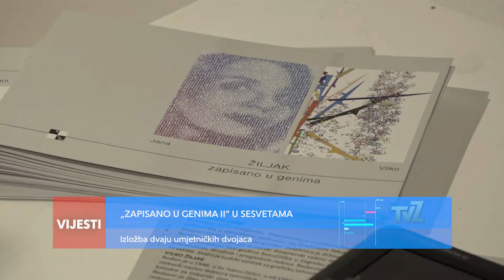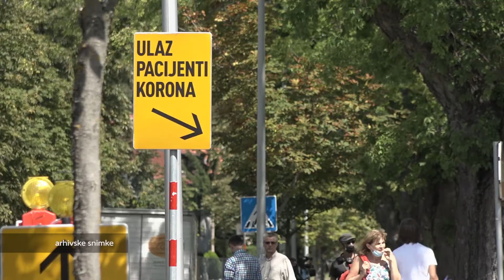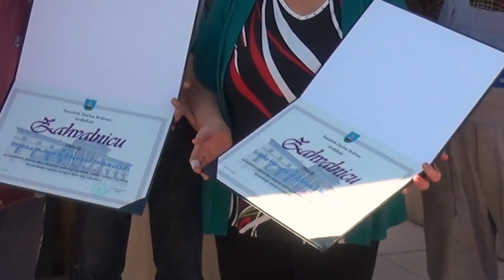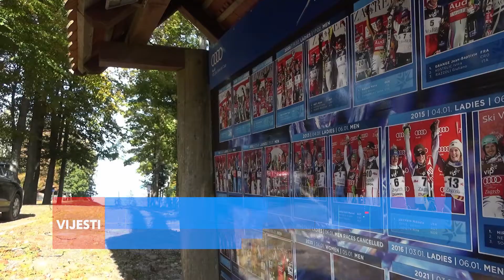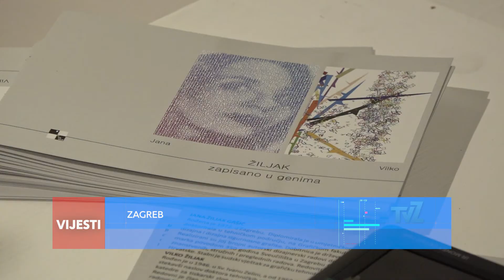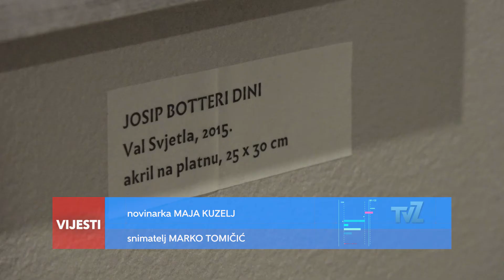Televizija Zapad - Vijesti 26.10.2020.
U Vijestima pogledajte:

KAŠNJENJE REZULTATA TESTIRANJA U KZŽ
ZZJZ KZŽ poslao ispomoć u Zagreb

NOVO PRIZNANJE ZA GRAD ZAPREŠIĆ
Finalist u izboru najboljih gradova 2020.

ZAHVALNICE ZA DVIJE OBITELJI IZ BRDOVCA
Za održavanje kapelice u Zdencima Brdovečkim

GDJE ĆE U BISTRI BITI POSTAJA ŽIČARE?
U užem izboru dvije lokacije

„ZAPISANO U GENIMA II” U SESVETAMA
Izložba dvaju umjetničkih dvojaca